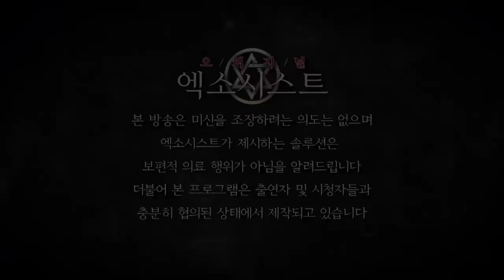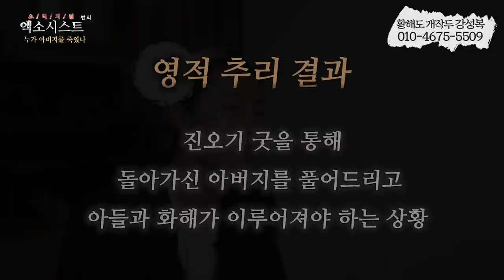[엑소시스트 외전] 누가 아버지를 죽였나? 아버지가 죽은 현장을 본 아들... 황해도 개작두 강성복 010-4675-5509 [서울점집/창원점집]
아버지가 죽었다.
아버지가 죽은 현장을 직접본 아들..

상담전화 황해도 개작두 강성복 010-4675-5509